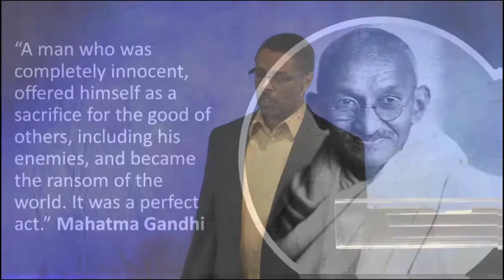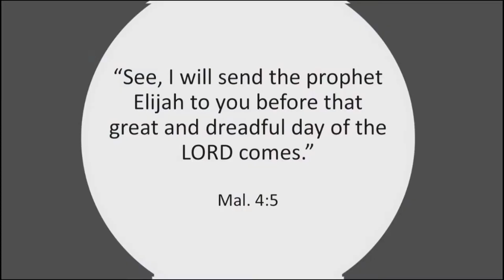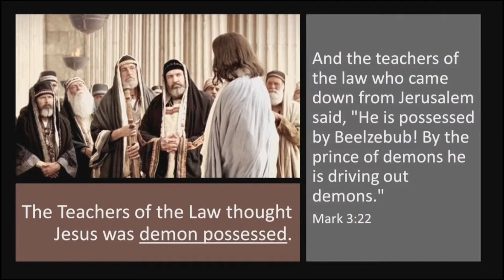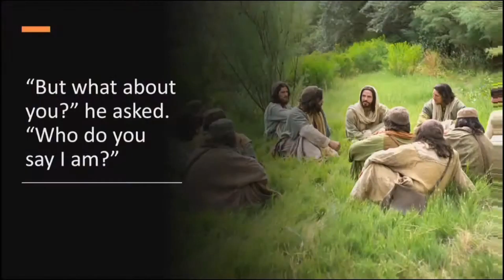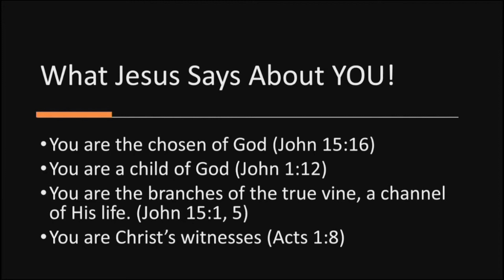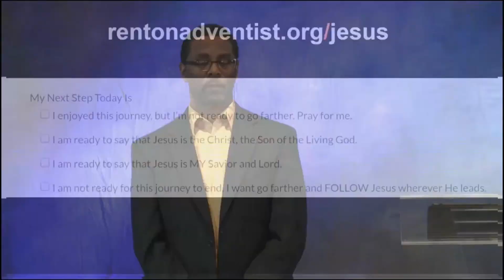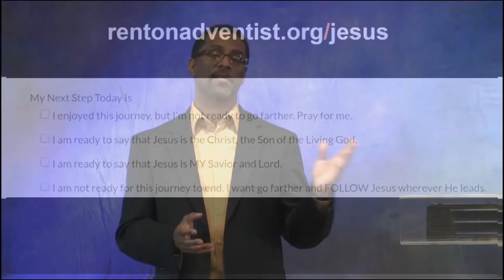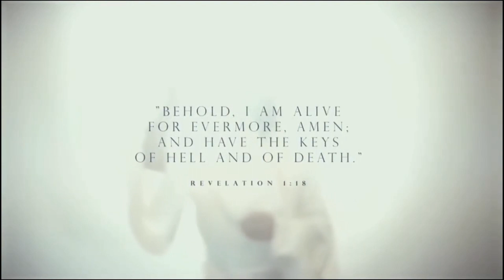Experience Jesus 2020: #8- Who Do You Say I Am?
An opportunity to start from scratch and get to know the real Jesus without all the religious trappings that get people all fouled up.
If you count yourself in the category of “none of the above” in religious affiliation, this eight-part series is your chance to come and see for yourself who Jesus is and what difference He makes in your life today.
We promise you He’s not what you think, but everything you hoped. Come Experience Jesus.